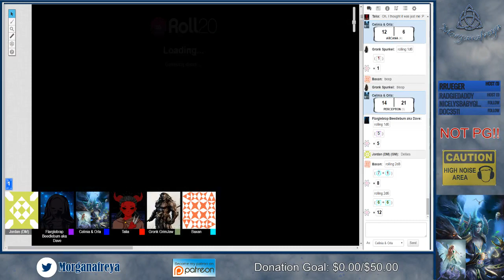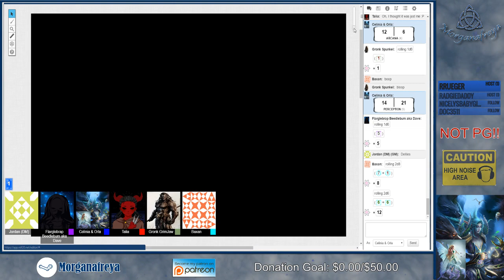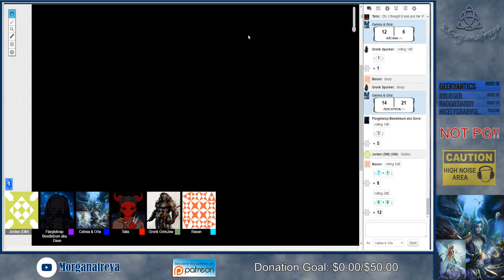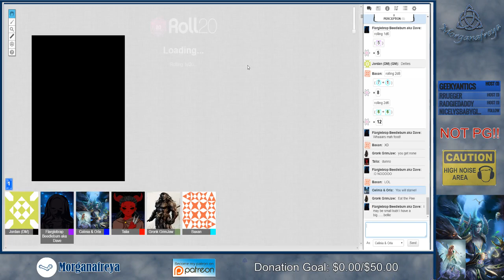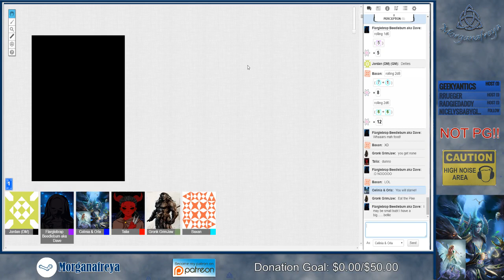Storm King's Thunder - Noob D&D #1